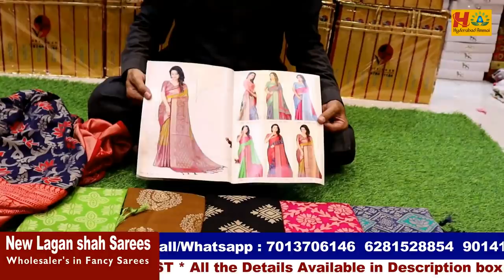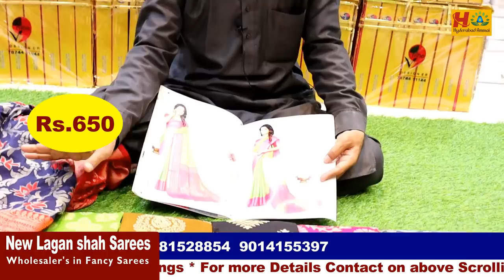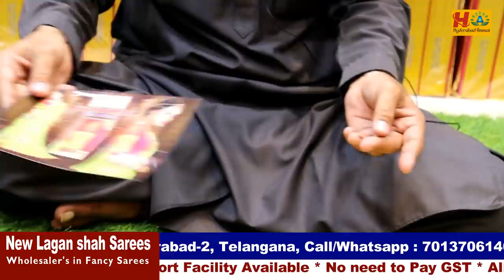ఫాన్సీ చీరలో కొత్త మోడల్స్ || Wholesale New Models of Fancy Sarees || One Set Courier available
Today I am going to explore NEW LAGANSHAH SAREES Shop Latest Fancy Saree Collections. This is Wholesale Shop, In this shop we have huge Varieties of collections and good quality with low range. We can purchase through Video Call. Courier facility available for Single set. Home Delivery also Available

Hyderabad Ammai
UCHu7CI1Ilyzc5kqzBVRKwXw
Copy rights:

         Your's
  Hyderabad Ammai😍
  Keep smiling🤔😃